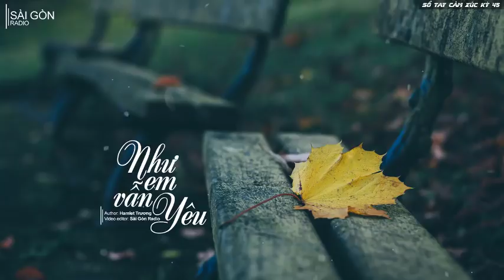Sổ Tay Cảm Xúc 45: Như Em Vẫn Yêu - Hamlet Trương | Sài Gòn Radio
❤ Sổ Tay Cảm Xúc 45: Như Em Vẫn Yêu - Sài Gòn Radio
List nhạc